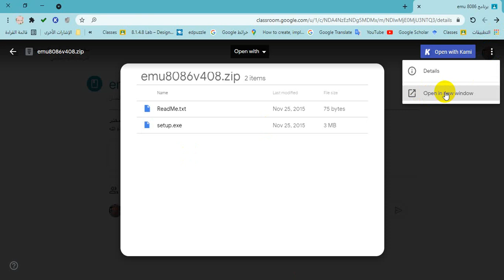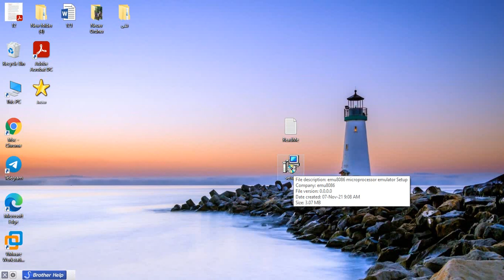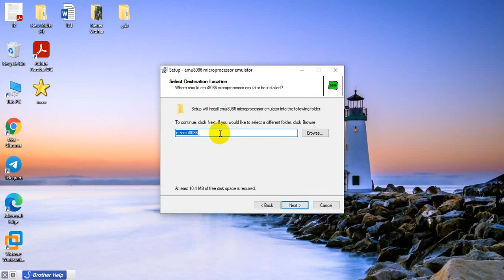install simulator ( emu8086)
computer architecture
computer engineering
2nd stage